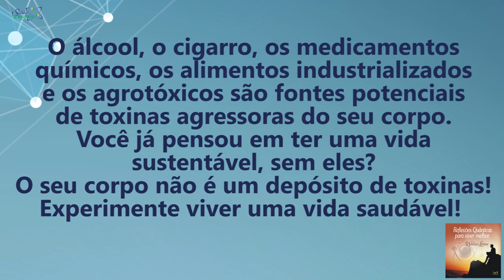Coaching Quântico 103: O Segredo de uma Vida Saudável e Sustentável | Wallace Liimaa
✭✭✭✭✭ Nesse vídeo abordo a importância de experimentar viver de forma saudável e alcançar qualidade de vida diariamente. Assista já!